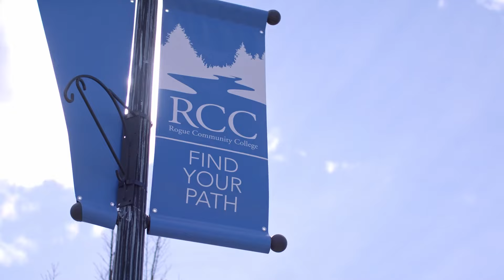Obtén tu GED y créditos universitarios en RCC (30 sec)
Obtén tu GED y créditos universitarios al mismo tiempo con el programa de matriculación concurrente de RCC por solo $65. ¡Así es, $65! Esta es la vía rápida en el camino a prepararte para el éxito en un sinfín de programas de RCC. RCC tiene realmente un camino para que aprendas más y tengas más ingresos. ¡Inscríbete hoy!